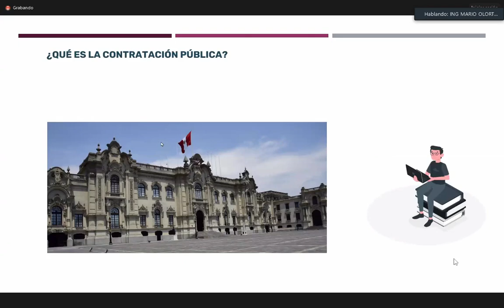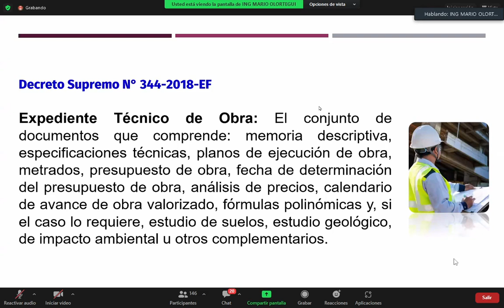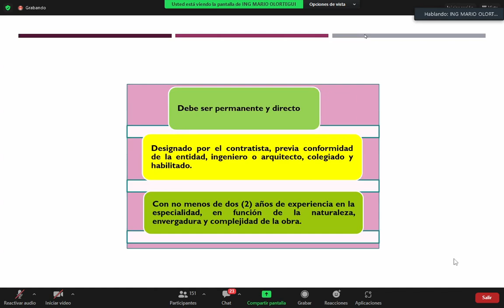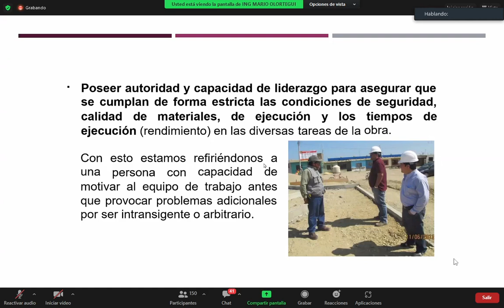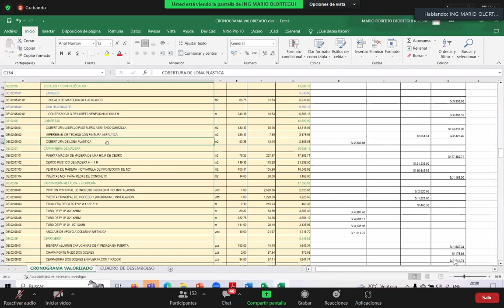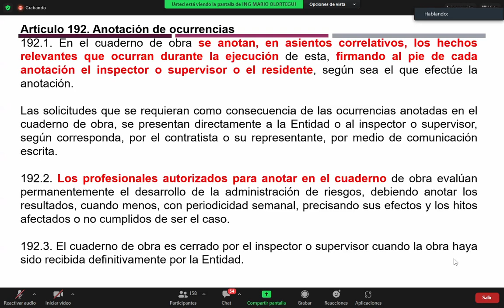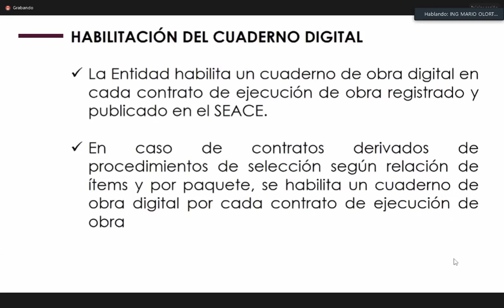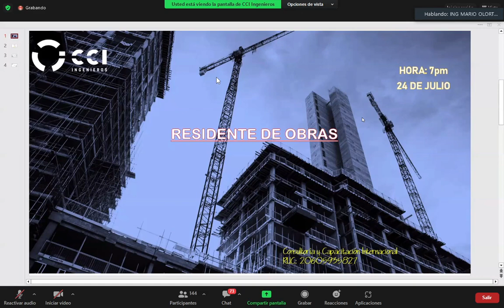👷🏻‍♂️👷🏽‍♀️RESIDENTE DE OBRAS PUBLICAS👨🏻‍💼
Taller donde se  responderán las preguntas ¿Qué es un residente de obra y sus funciones?, ademas competencias, cuidados legales, Conocer los alcances del contrato de obra, etc
Taller imperdible! Altamente recomendado para ingenieros, arquitectos y profesionales de la construcción en obras privadas y publicas. 10/10 👍
MATERIALES:
🤓Dirigido a Ingenieros, Arquitectos, estudiantes de la carrera o estudios afines.